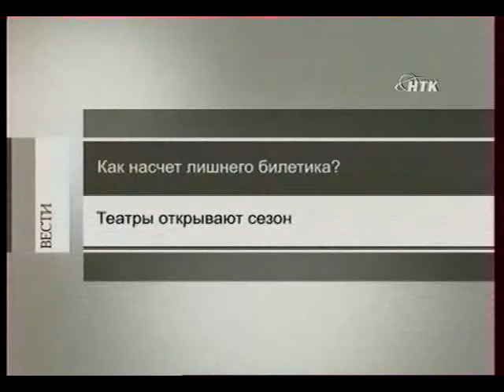ГТРК - Планы театров и филармонии на новый сезон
Пресс-конференция в пресс-центре ГТРК Новосибирск: директора новосибирских театров и художественный руководитель филармонии Владимир Калужский рассказывают о планах на сезон 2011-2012

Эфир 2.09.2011